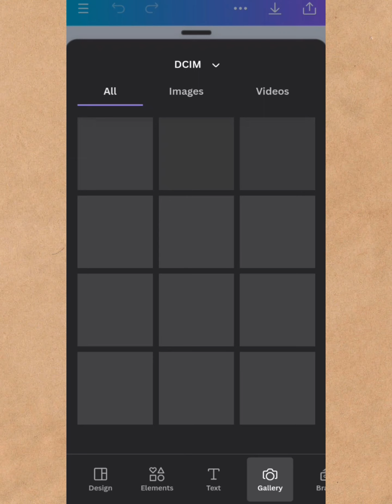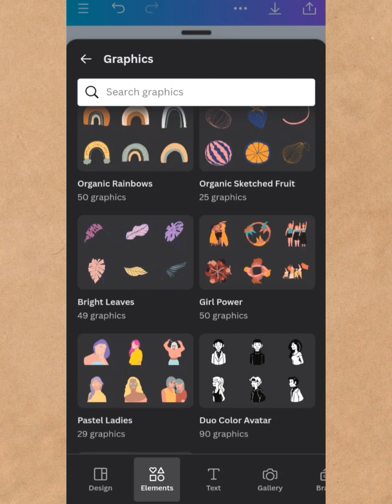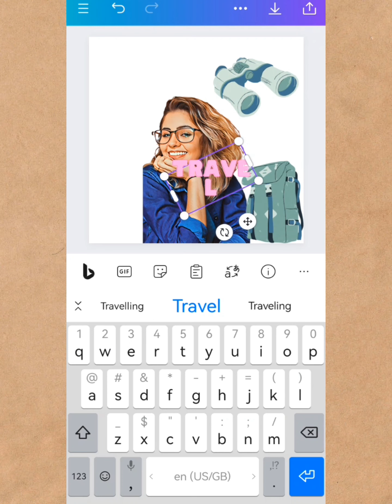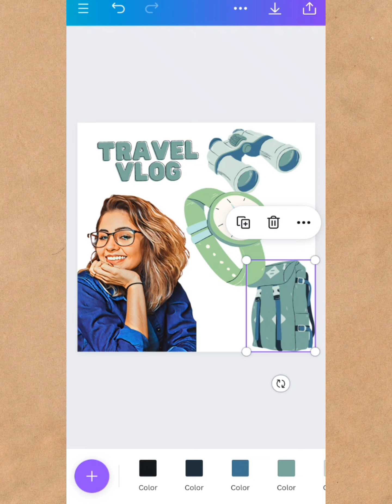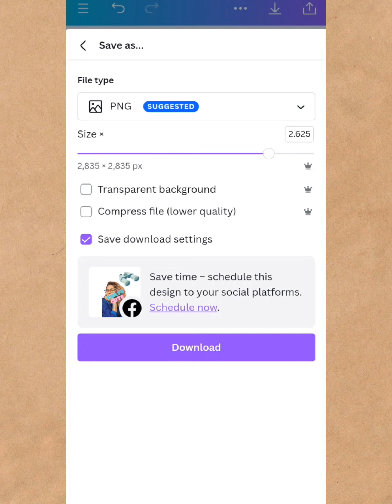Ep 4. How to Cartoon yourself in Canva کینوا پر کارٹون کیسے بنائیں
canva animation tutorial, canva tutorial, canva, How to create Cartoon effect in canva, Canva animation tutorial, canva tutorial, canva animation, canva